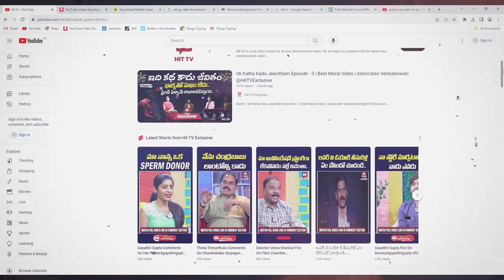Kadapa Vinayaka Nimajjanam | Kantara Dance @HittvNewstelugu@Hittvtelugunews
Watch : Kadapa Vinayaka Nimajjanam | Kantara Dance | Hit TV Telugu News